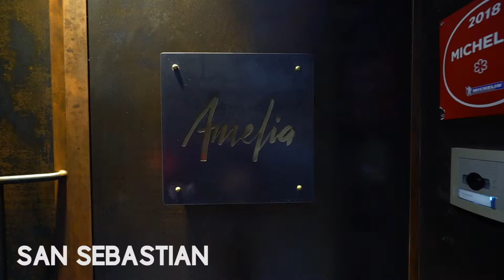I-COM Data Science Hackathons 2018 Jury Welcome dinner at Amelia Restaurant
Chef Paulo Airaudo prepared a feast at Restaurant Ameila, welcoming the jury members of the I-COM Data Science Hackathons. (San Sebastian, 2018)

“Amelia was born after a dream, an evolution of my own restaurant. We work in symbiosis and try to source the food locally. 90% percent of our products are from here and 10% we bring from other places. This is a style of life.” says chef Airaudo.

With the Data Science Hackathons, I-COM pioneered the first public CMO-focused global competition, connecting the magic of Data Science with the world of Marketing.
The I-COM Data Science Hackathons focus on solving real problems and achieving results, often accelerating to outcomes that normally take months of work to achieve or replicate. It is a 24-hour marathon where competing teams develop algorithms using data science analytics to solve predictive modeling challenges on marketers' datasets.